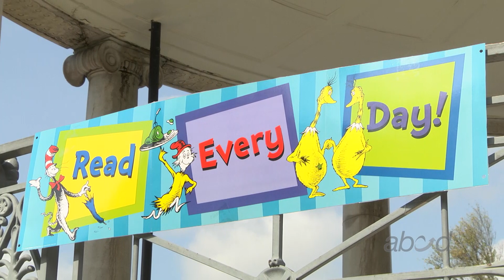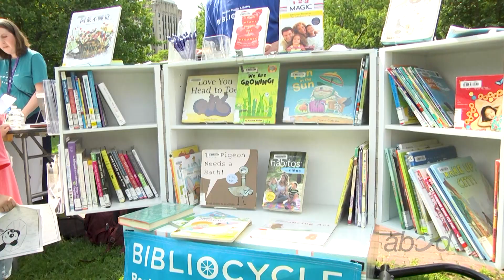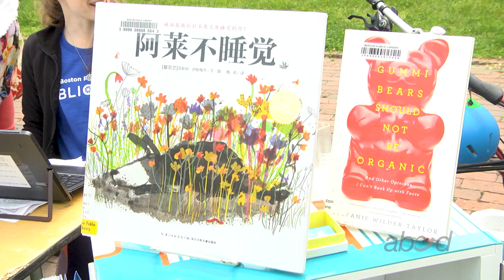Head Start Family Resource Fair & Celebration 2019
ABCD Head Start and Children's Services programs serve thousands of children and their families each year, offering a variety of early childhood education, health, and case management services at sites located throughout Boston, Malden and Everett.